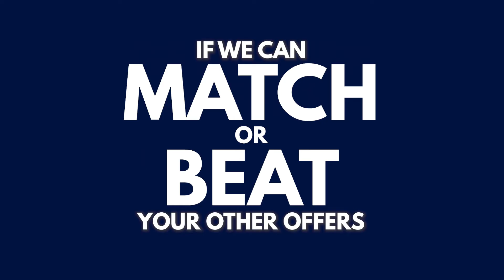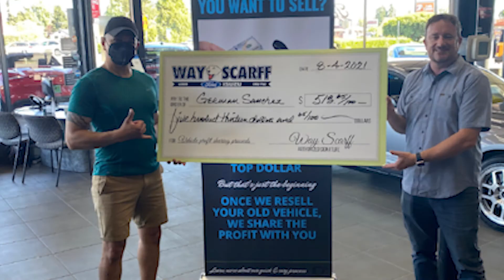Sell your car to us and we will share the profit with you!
Visit our web page for more details!
Call, email or text Tari Steward, our Profit Sharing Program Coordinator

Way Scarff Ford Isuzu in Auburn is your Washington Ford Dealer, serving Federal Way, Tacoma, Kent, Covington, Sumner, Seattle, Auburn and more!
Family and Locally Owned since 1922!

Come experience the Way Scarff Way!

Address: 501 Auburn Way N, Auburn, WA 98002